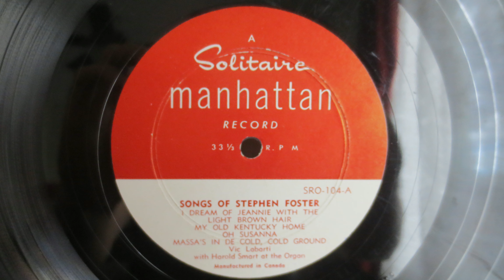Vic Labarti, Harold Smart ‎– Songs Of Stephen Foster (195?) - Vinyl Album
Vic Labarti, Harold Smart ‎– Songs Of Stephen Foster

Label:
Solitaire Recording Company Ltd. ‎– SRO - 104
Series:
Manhattan –
Format:
Vinyl, LP, 10", Mono
Country:
Canada
Released: 195?

Tracklist
A1 I Dream Of Jeannie With The Light Brown Hair
A2 My Old Kentucky Home
A3 Oh Susanna
A4 Massa's In De Cold Cold Ground
B1 Beatiful Dreamer
B2 Old Folks At Home
B3 Camptown Races
B4 Poor Old Joe

Solitaire Recording Company Ltd.
79 Portland Street, Toronto